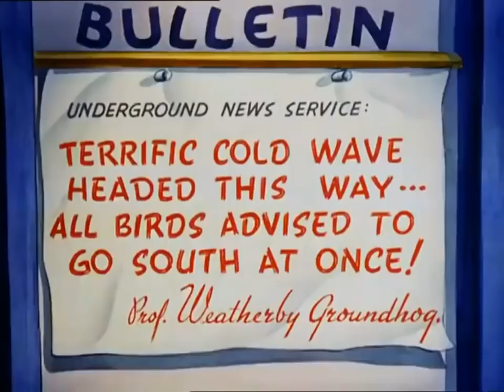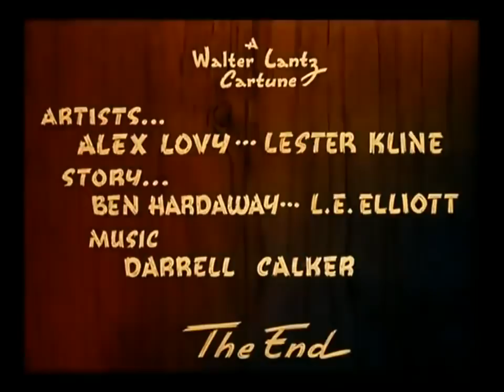Woody Woodpecker Pantry Panic 1941 High Quality HD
Woody Woodpecker, Pantry Panic 1941.

Storyline
Woody stays behind to swim while the other birds in the forest migrate south for the winter. Just after the other birds leave, the cold of winter sets in instantly, to the point that Woody's swimming hole freezes solid after he jumps in ("Must be hard water", he remarks). Woody does not worry, because he has stored up plenty of food. However, a snow storm enters his house and makes off with all of his possessions, food included.

Two weeks later, Woody is delusional and literally staring starvation, personified as something vaguely resembling the Grim Reaper, in the face. A month later, a hungry cat happens upon Woody's cabin, and conspires to eat the woodpecker. The famished Woody, however, plans just as quickly to eat the cat, and the two have at it. Eventually a moose appears at Woody's open door, and the starving cat and woodpecker chase after it to capture and eat it. Afterwards, however, the meal proves not to be enough to satisfy both Woody (whose voice is suddenly much different) and the cat, who instantly resume their game of trying to eat each other.

Voices
Danny Webb was the voice of Woody Woodpecker; the Cat and the Moose, and bird voices were likely done by Sara Berner, Bernice Hansen, Jack Mercer, Pinto Colvig, and Mel Blanc.[citation needed]

Production notes
Like most of the early 1940s Lantz cartoons, Pantry Panic carried no director's credit. Lantz himself has claimed to have directed this cartoon, which features animation by Alex Lovy and LaVerne Harding, a story by Ben Hardaway and Lowell Elliott, and music by Darrell Calker.

Pantry Panic was the third cartoon in the Woody Woodpecker series, featuring an early, garish Woody Woodpecker design. It was the first short with Danny Webb as Woody's voice. However, the woodpecker's famous laugh (provided by Mel Blanc) would continue to be recycled until 1951, when Grace Stafford rerecorded a softer version. Woody's "Guess Who?" (also Blanc), however, would continue to be used until the end of the series in 1972.[1]

Pantry Panic would be reworked in 1946 as Who's Cookin' Who?. The starvation personification would also reappear in the remake as well as 1951's The Redwood Sap. This entry is the only Woody Woodpecker cartoon in the public domain. As such, it is freely distributed, and can be downloaded from the Internet Archive and seen on YouTube.

Directed by Walter Lantz
Produced by Walter Lantz
Story by Ben Hardaway
L.E. Elliott
Voices by Danny Webb
Sara Berner
Bernice Hansen
Jack Mercer
Pinto Colvig
Mel Blanc
Animation by Animated by:
Walter Lantz
Artists:
Alex Lovy
Lester Kline
LaVerne Harding (uncredited)
Studio Walter Lantz Productions